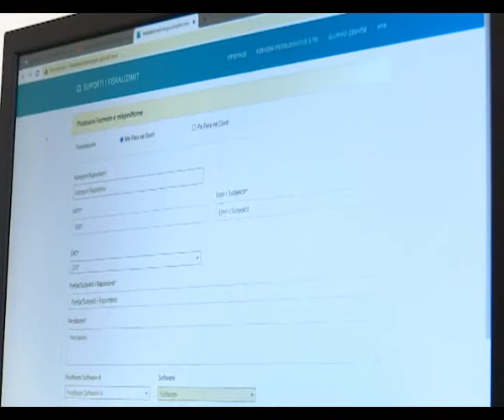DPT platformë ndihmëse për fiskalizimin